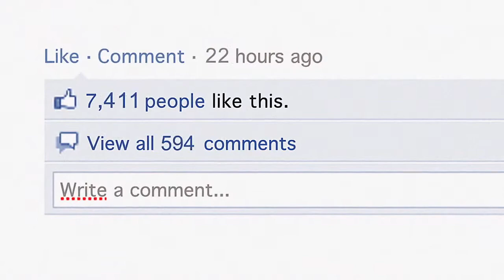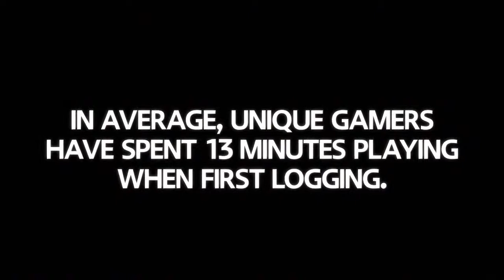Mini Maps Award Video